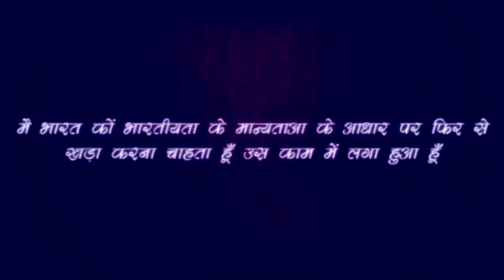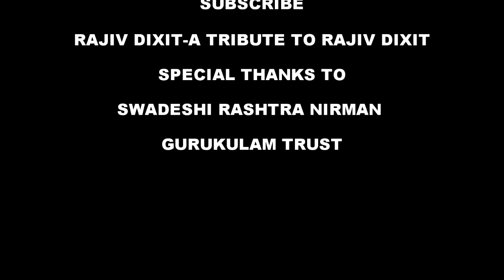Rajiv Dixit- उपवास के हो सकते हैं भयंकर परिणाम